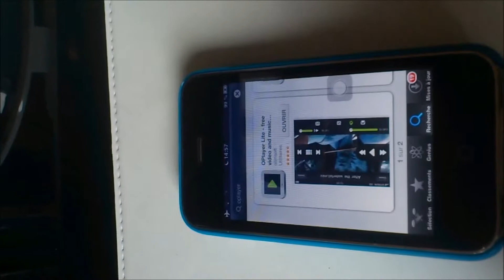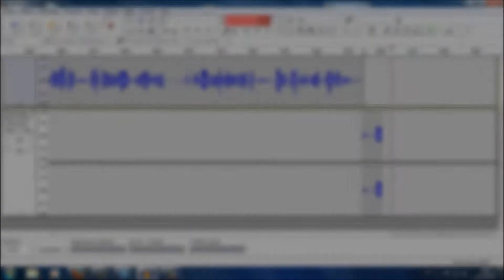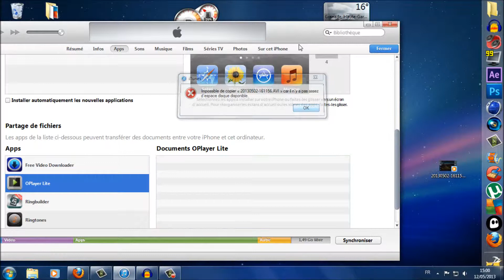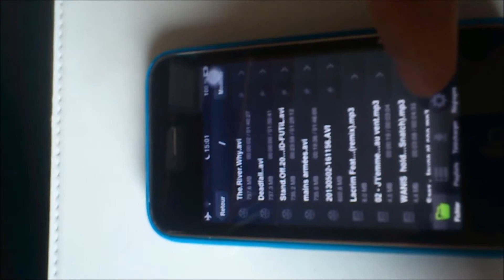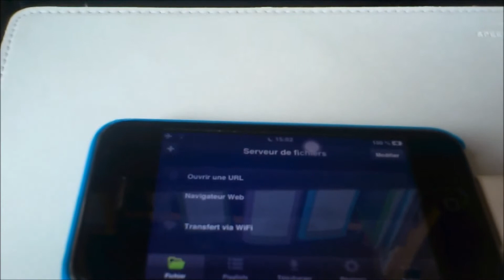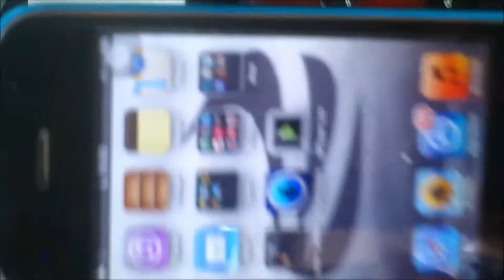astuce : film et vidéos sur un iphone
comment mettre des vidéos sur un i phone de manière rapide ? la solution dans la vidéo . en plus d'être rapide c'est simple tout est dans la vidéo
lien de l'appli: